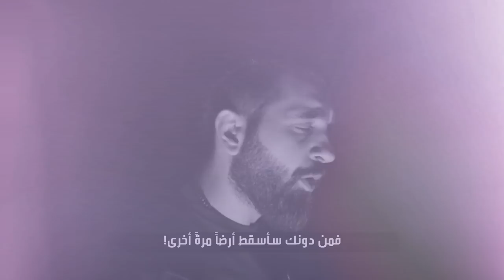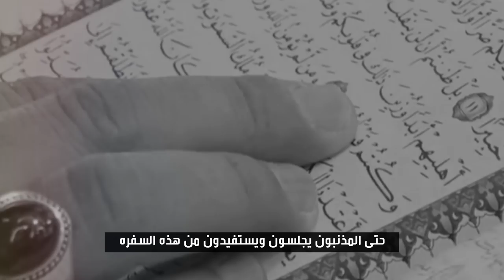NASER ABBASI 2019 DAWAAT | دعوت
(فارسى- عربي)

| *Lyrics* |
• Mohammed Saraye

| *Arrangement - Mix & Master* |
• Morthuda Mohamed

| *Design* |
• Mohsen Dashti

• Reza Salman